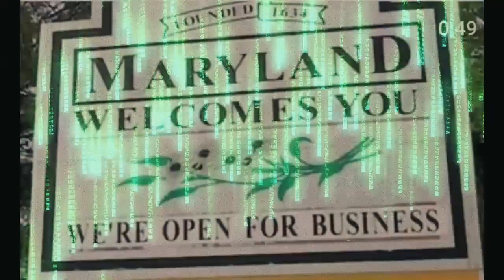Inside the Aftermath: Shakur Vs. De Los Santos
In this video I dive right into the mixed reviews for the recent WBC Championship fight between Shakur Stevenson & Edwin De Los Santos. I then discuss the "Aftermath" of the fight to include rankings and the best fights to make going forward.
     Available to collab, talk boxing, or if you want that "Boxing Smoke!"
We Do BODYWORK!

Gmail: bodyworkboxing247
Ca$hApp: $Rson42